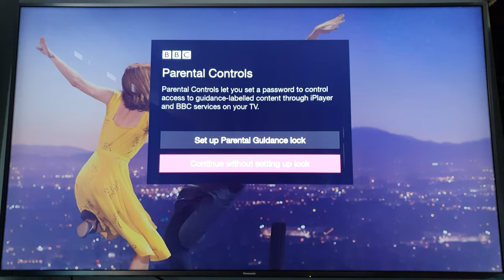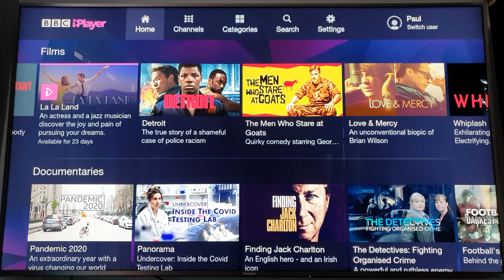Panasonic Viera BBC iPlayer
BBC iPlayer